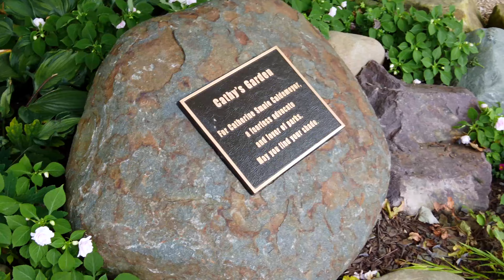Cincinnati Parks Phyllis W. Smale Award (2023)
Cincinnati Parks Foundation presents the Phyllis W. Smale Award each year at the annual Hats Off Luncheon and recognizes outstanding achievement, inspiring leadership, exemplary service and creative vision in many areas related to horticulture and city beautification. This year, we are proud to recognize the Cincinnati Parks Riverfront Team for their dedication and hard work…